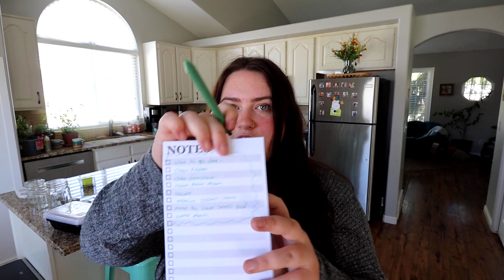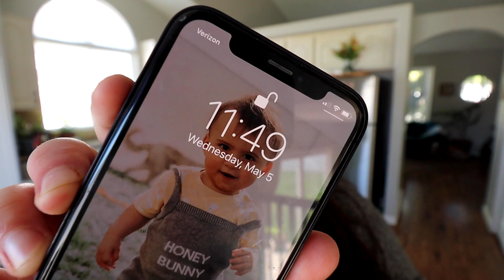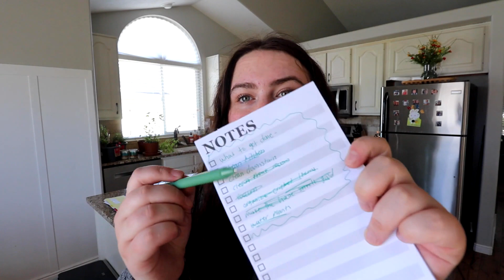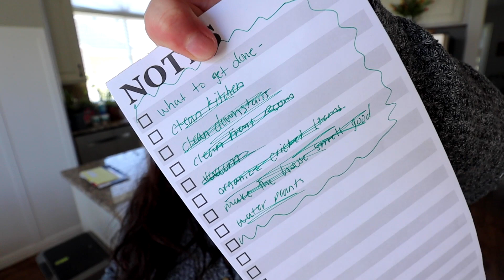Momlife POWER HOUR | SPEED CLEANING 2021 ⏰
Hello friends! I have a new video for you all! Happy Friday! Yay, it's finally time for the weekend again! I am so excited! Do you have any fun plans? Do you need cleaning motivation so you can get your house clean tomorrow?! I know I for sure will need some because Saturdays are my cleaning days! Lol, every day is my cleaning day! Can you relate?

Anyways!! In today's video, I am doing a Power Hour!! I will be cleaning my house and getting my “chores” done in an hour!!  Do you want to know what I cleaned and got done? Well, you’ll have to watch to find out!! lol, I cleaned my kitchen, my front family room, as well as my downstairs family room! There is a lot of fast cleaning motivation in today's video! So if you need some quick cleaning motivation this video is perfect for you! I hope you enjoy and get lots of motivation and get up and clean along with me!!

Also, I am doing a huge $$$ giveaway when I hit 2k subscribers! There are a few more rules to enter but being a new friend on my channel is the biggest one! I can’t wait to have you on my channel friend! 💛

This video is also in collaboration with one of my good friends here on Youtube!
Belle's Beautiful Life!! Make sure once you are done watching my video to go check out her channel and her new video that we are collabing on!

GOODCLEANFUN10
Grove

Water bottle

My vacuum